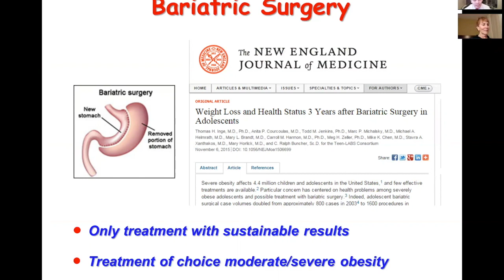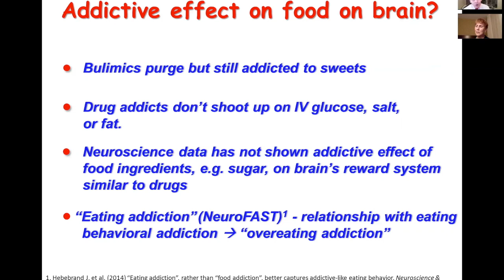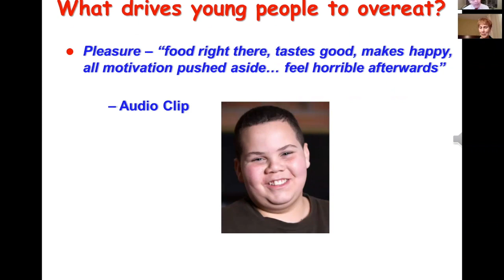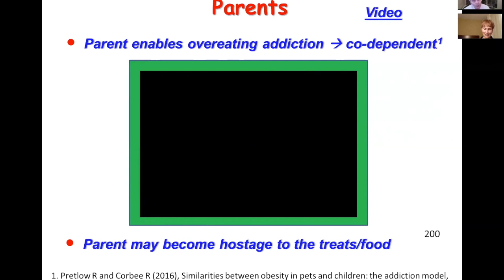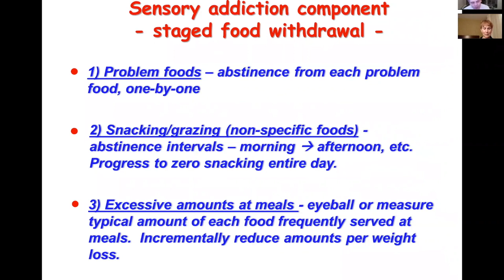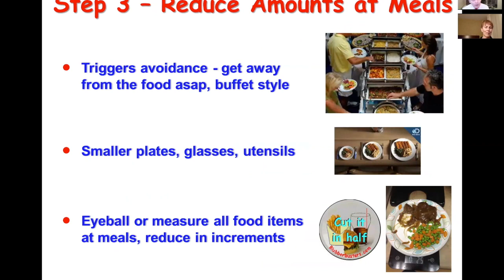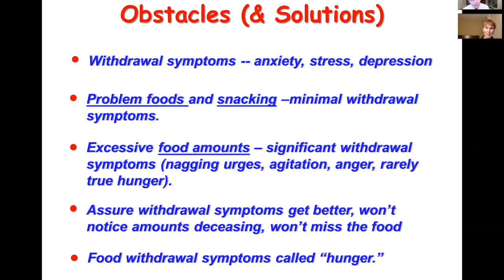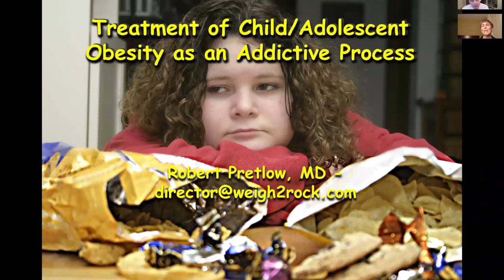Dr. Robert Pretlow: Eating Addiction Among Children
Interviewed by Cynthia Myers-Morrison, EdD, FAP, SUGAR® C&L, HMA Specialist

Dr. Robert Pretlow graduated with honors from Princeton University.  He received his MD from the University of Virginia  Medical School, where he also did his internship and residency in pediatrics. He is board certified in pediatrics and is a fellow of the American Academy of Pediatrics. He has a Master of Science in electrical engineering from Old Dominion University.

Dr. Pretlow has published 13 articles, has been awarded 5 U.S. patents, and has presented 47 abstracts, keynotes, plenaries, panels, and tutorials at national and international conferences. He is author of the book, Overweight: What Kids Say: What's Really Causing the Childhood Obesity Epidemic. He is founder and director of Weigh2Rock.com, an online weight loss system for teens and preteens, used by clinics, schools, private practitioners, hospitals, community centers, and health clubs, worldwide.

Recently Dr. Pretlow has developed a childhood obesity intervention based on the addiction treatment model and implemented as a smartphone app. ABC News did a story about this app.